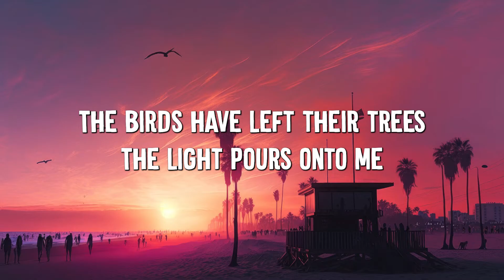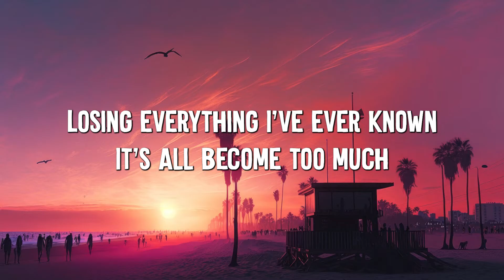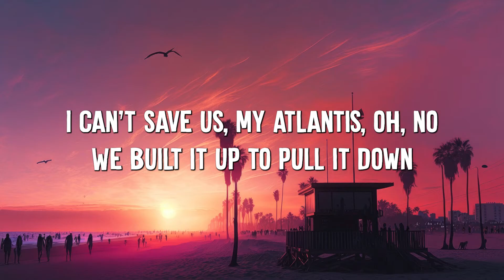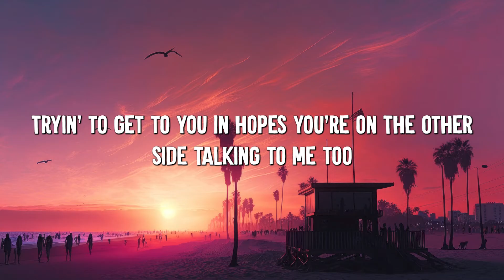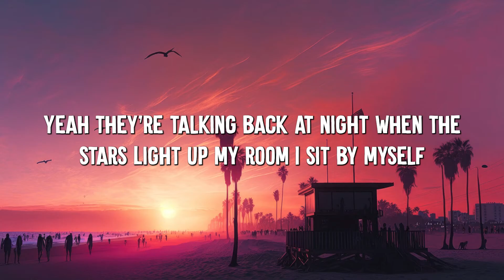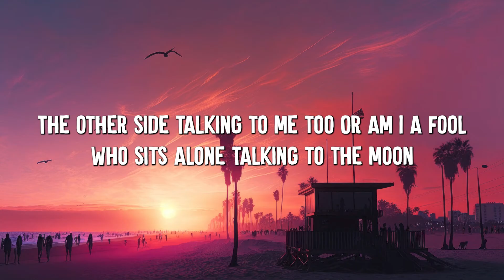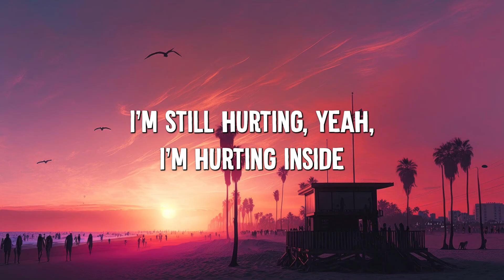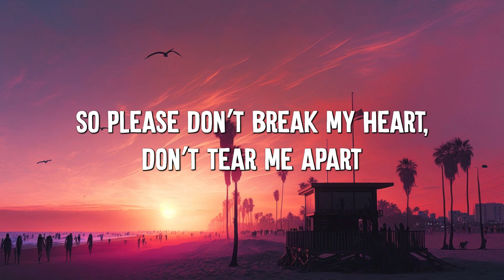Atlantis - Seafret (Lyrics) || Bruno Mars, Ali Gatie, It's you (Mix Lyrics)